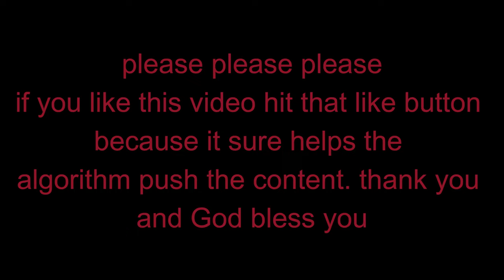THE LONDON SLEEPER CELL! Splinter Cell Blacklist Gameplay Part 10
Join us as we infiltrate the abandoned mill in this exciting part 10 of Splinter Cell Blacklist gameplay! This stealth-action game will keep you on the edge of your seat as we take on the London sleeper cell. Don't worry, this gameplay is no commentary so you can fully immerse yourself in the action. Get ready for some intense assault gameplay in this thrilling adventure!